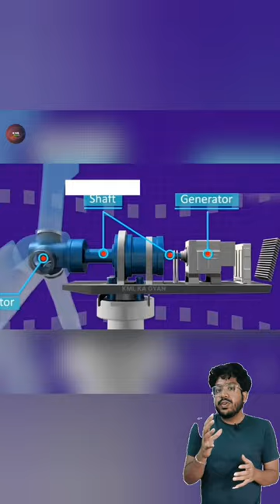How does a windmill generate so much electricity?